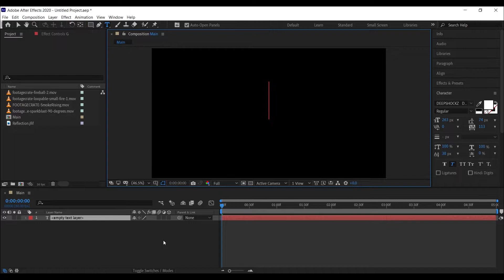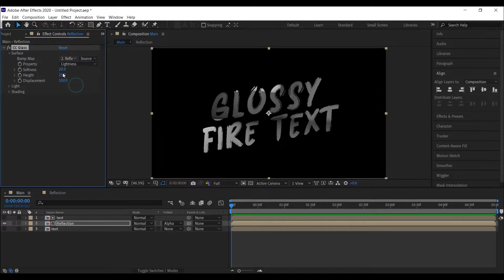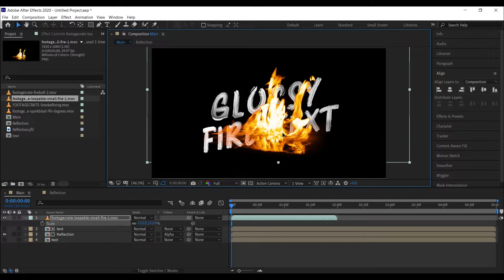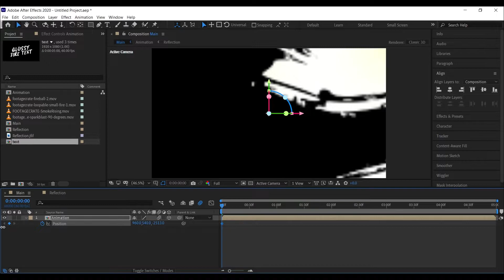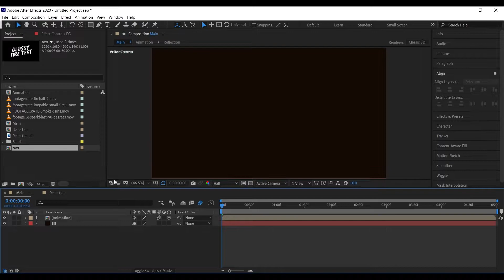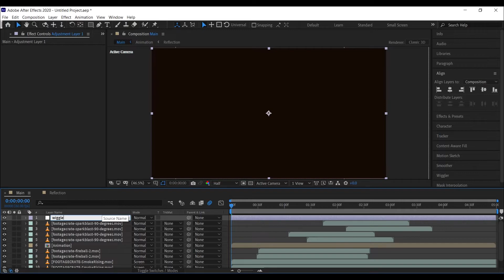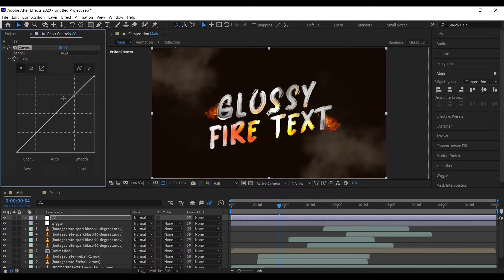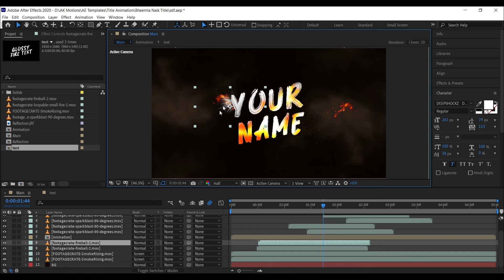Energetic Logo Animation | Fire Text Animation | After Effects Tutorial | Bheemla Nayak Title Card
DM for any kind of Video Editing, Film Editing, VFX , Title or Logo Animation, Promo Videos and Motion Posters Hello friends in this after effects tutorial we are going to create glossy fire text animation in after effects without using any plugins very easy to customize this template

Template : Sale! at only Rs 50

Time Code :
00:00  Intro
00:12   Title Animation
00:18   Creating Main Composition
01:26   Creating Reflection
04:35  Animating text
14:02   How to change the text
14:52   End Screen